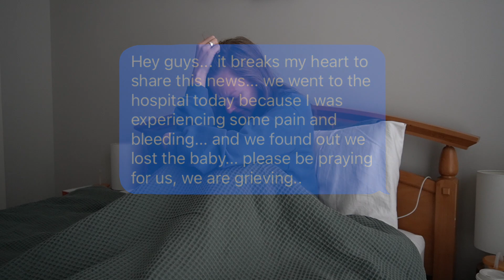I had a miscarriage...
here's an extremely vulnerable look at what I've experienced after finding out I'm pregnant and also after finding out I lost my baby...

It pains me to share my story... having a miscarriage was never something I thought would happen to me... and I hope I can help others feel less alone by sharing my story...

Much love,
Kendra